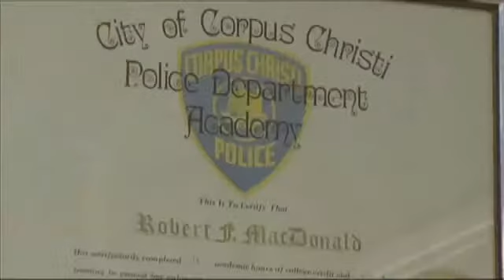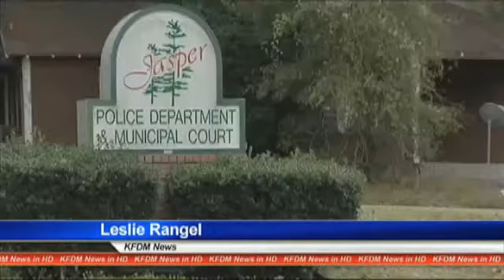New Jasper police chief already making major changes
JASPER-By: Leslie RangelThe new Jasper Police Chief is already making changes only three months into his job.       Robert McDonald accepted the position despite turmoil in the department linked to pending lawsuits and claims of racism. We sat down with the chief to learn more about his plans the city and the department.A new year, new policies and a new culture. I think I'm lucky to have Jasper, I don't need to work, I can retire and sit back and play golf, but that's not a challenge, Chief Robert McDonald says about his new position.  A new police chief taking on those challenges. It's what McDonald was looking for when he set his sights on Jasper. They haven't had a chief, a full time chief here that's really cared about not only the department, but cared about them, McDonald says.  McDonald has more than thirty years of law enforcement experience. He says he's ready to change things around. We're going to change our menu and it's going to be service, community service it's to protect and serve while working together and bringing our community together, McDonald said.  One focus is changing what he calls the stereotype of a racist, unfair police department.I want to make sure the officers are giving the community the service that they need, trying to change the brand of the police department from we're the police and you're the public and it's separate instead of we're all in this community together and we're going to be working together, McDonald says.  A community he wants to help grow and keep safe.You just can't come in and take over and be the boss, you have to be the leader and you have to lead by example and you have to show enthusiasm for your job and I'm very enthusiastic by the opportunity that has been given to me by the council to come in and make a difference, McDonald says.  Changes outside and inside the police department.The chief says despite the tight budget, the department will be working toward more officer training, more community awareness and more re-branding to help improve the image of the Jasper Police Department.